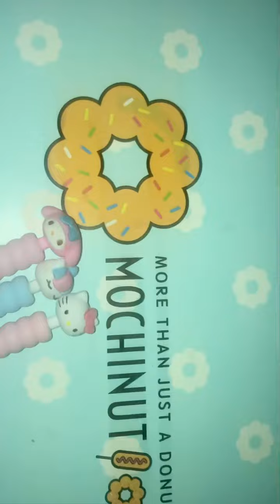May 19, 2022